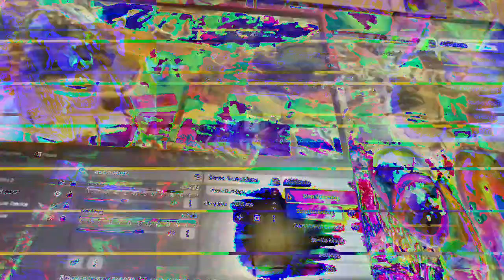[EPILEPSY WARNING] Movie 23 01 21 03h00m21s *Photosensitivity Warning*